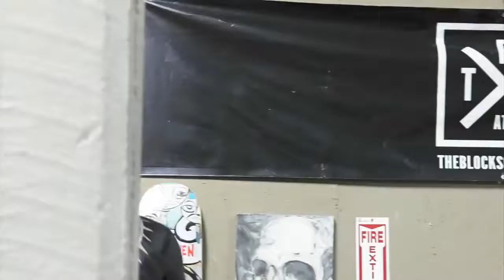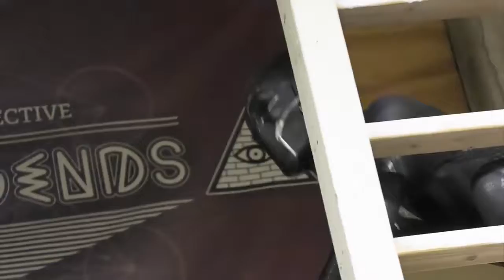BLACK PANTHER WAKANDA FOREVER MOVIE Real Life Super Hero Movie Review & Reaction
this channel have 500+ videos kids friendly that have a specific method to quickly learn your kids

A
A Sailor Went To Sea,
A-Tisket,
A-Tasket,
A Wise Old Owl,
A You're Adorable,
ABC Song,
Aiken Drum,
Alice The Camel,
All That Pretty Horses,
Alphabet Song,
Animal Alphabet Song,
Animal Fair,
 The Apple On a Stick,
Apple Pie ABC,
Apple Pie ABC Short Version,
Baa Baa Black Sheep,
Baby Bumble Bee,
Betty Botter,
Billy Boy,
Bingo (B-I-N-G-O),
Blow Wind Blow,
Bobby Shaftoe's Gone To The Sea,
Brahms Lullaby,
Brother John,
Brush, Brush, Brush Your Teeth,
Brush-Your-Teeth-Song,
Bye Baby Bunting,
Cheeks of Rose,
Chubby Cheeks,
Cobbler,
Cobbler,
Cock A Doodle Doo,
Cold And Raw The North Wind Doth Blow,
Cotton-Eyed Joe,
Cradle Song,
Daisy Bell,
Days of the Week,
Did You Ever See a Lassie?
Diddle Diddle Dumpling
Ding Dong Little Bell
Doctor Foster
Down Down Baby
Five Fat Sausages
Five Little Snowmen
Five Little Speckled Frogs
For He's a Jolly Good Fellow
For Want of a Nail
Frere Jacques
Frog Went A-Courting
Georgie Porgie
Girls and Boys Come Out to Play
Good Habits Song
Go Bananas, Peel Bananas...
Grandfather's Clock
Hand Washing Song
Hello Operator (Miss Susie Had a Steamboat)
Here is The Beehive
Hey Diddle Diddle
Hickety Pickety
Hickory Dickory Dock
Horsey Horsey
Hokey Pokey
Hot Cross Buns
Humpty Dumpty
Hush, Little Baby
I Do Not Like Thee Doctor Fell
I'm a little snowman
I Love The Mountains
I'm a Little Teapot
I'm a Pretty Little Dutch Girl
I Saw a Ship A-Sailing
I've Been Working On the Railroad
If I Had a Donkey
If All the World Were Paper
If Wishes Were Horses
Johny Johny
K-I-S-S-I-N-G
Lavender's Blue
Ladybug, Ladybug
Little Bo Peep
Little Arabella Miller
Little Peter Rabbit
Little Robin Redbreast
Little Poll Parrot
Little Tommy Tucker
London Bridge is Falling Down
Lucy Locket
Marching Game
Mary Mack (Miss Mary Mack)
Miss Polly Had a Dolly
Miss Susie Had a Steamboat (Hello Operator)
Monday's Child
Mulberry Bush
Oats, Peas, Beans and Barley Grow
Once I Saw a Little Bird
Old Mother Hubbard
One Finger, One Thumb (Keep Moving)
One For Sorrow
One Misty, Moisty Morning
Pat-a-cake
Pease Porridge Hot
Peter Peter Pumpkin Eater
Peter Piper
Pussycat, Pussycat
Queen of Hearts
Rain on the Green Grass
Rock-a-bye Baby
Rockin' Robin
Sailing, Sailing
See Saw Margery Daw
Simple Simon
Sleeping Bunnies
Solomon Grundy
Ten In a Bed
The Lion And The Unicorn
The Seasons
There Was An Old Woman Who Lived In a Shoe
 To Bed, To Bed
Tommy Thumb Is Up
Tommy Thumb Where Are You
Toyland
Tweededum and Tweedledee
What Are Little Boys Made Of
Yankee Doodle